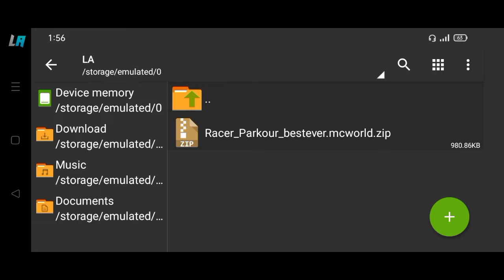Best Parkour Map For Minecraft PE | Easy To Hard | MCPE | 1.18+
Hey Guy's today I am back with new video, So Please Watch The Video Till End.

Special Credit = YAGMAK

Tags.
1. mcpe parkour map
2. minecraft pe parkour map
3. parkour map for mcpe
4. parkour map for minecraft
5. best parkour map for mcpe
6. best parkour map for mcpe 1.18
7. best parkour map for minecraft pe
8. best parkour map for minecraft pe 1.18
9. longest parkour map for mcpe
10. longest parkour map for minecraft pe

About : Lazy Assault is a YouTube Channel, where you will find gaming videos in Hindi, I hope this video was Useful and you liked it, if you did press the thumbs up button.